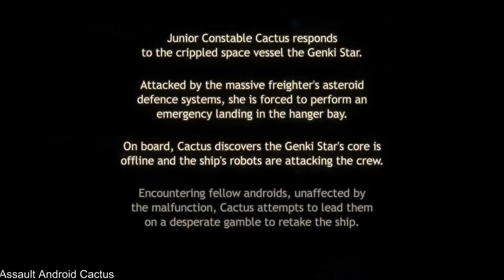First Look - Assault android cactus - PC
First Look on the Demo of Assault android cactus.

At first I liked it.
But for me its not really it, get bored on it pretty quick.
But for action players, i think this would be a nice game.